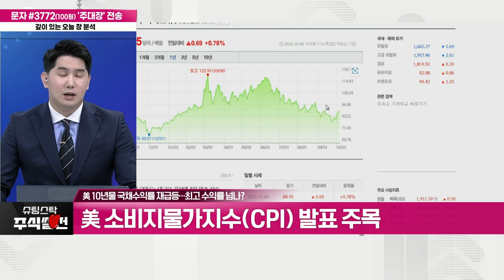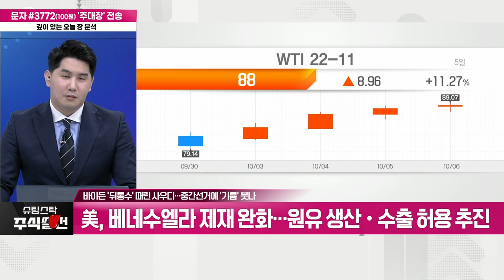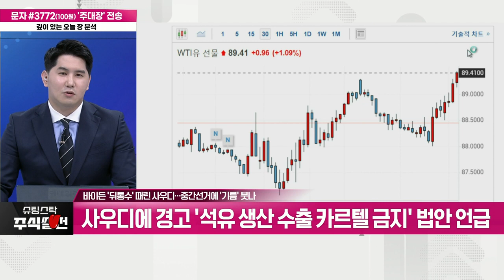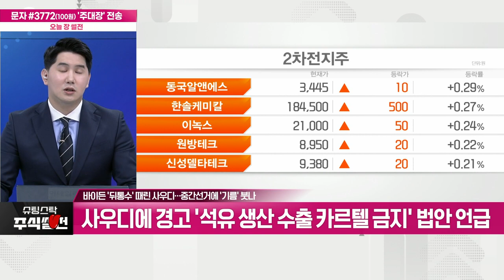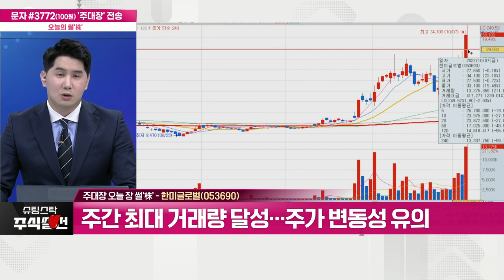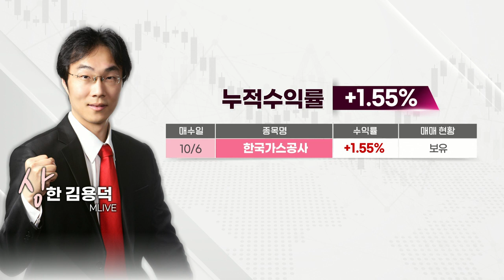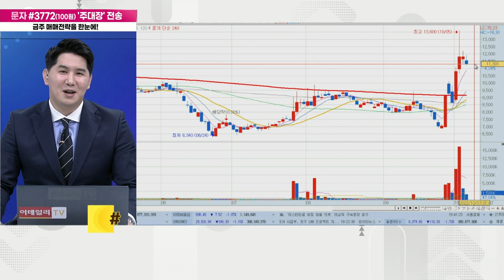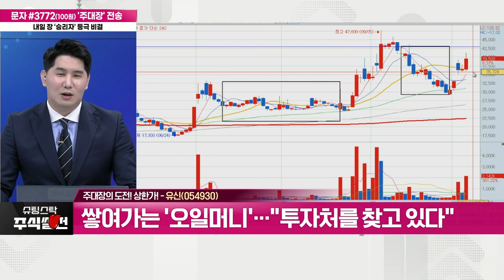슈팅스탁 주식썰전 20221007